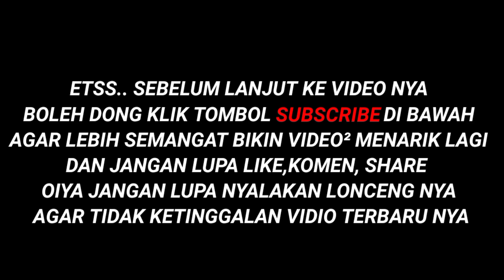NEW!! Script Skin Franco Legend No Password Mediafire - Full Effect Voice - Patch Terbaru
Welcome back sobat SANDI AT😍
Di video kali ini gw akan membahas tentang NEW!! Script Skin Franco Legend No Password Mediafire - Full Effect Voice - Patch Terbaru, yang pasti no ban ya! Dan work di classic / rank

SCRIPT INI TIDAK MEMILIKI PASSWORD!!!

Jangan lupa suport terus chanel ini agar chanel ini berkembang untuk kedepannya
Dengan cara:

Dan jangan lupa aktifkan notifikasi loncengnya agar tidak ketinggalan video terbaru dari chanel ini😁